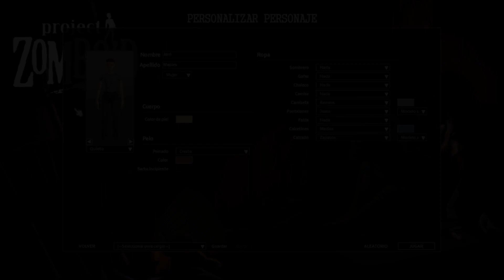📒 GUIA BASICA DE PROFESIONES Y RASGOS | Project Zomboid 41.73 🧟‍♂️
⭐¡Muy buenas sobrevivientes, por aquí Necht!

En esta ocasión les traigo una guía básica de como crear tu personaje.
Esta guía esta dirigida para todo publico, pero mas que nada para jugadores nuevos.

✅Puntos clave del video:
🎬Profesiones: 02:00

🎬Rasgos negativos: 05:30

🎬Rasgos positivos: 10:52

🎬Personalización de personaje: 15:45

Ahora haremos un breve repaso de lo comentado en el video.

🔻Primero:
🔹Profesiones:
🔸Podemos elegir entre muchas de ellas, particularmente hice la elección de "Ladrón" por que trae consigo la habilidad de punteo y mucho sigilo, lo que nos permitirá movernos cautelosamente.

De igual forma los invito a investigar mas de las profesiones, ya que como dije en reiteradas ocasiones del video, elegir la profesión correcta esta determinado al estilo de juego que quieras llevar para tu partida.

🔻Segundo:
🔹Rasgos:
🔸Tenemos rasgos positivos como negativos, todos van a ser determinantes en la vida de nuestro personaje, ya que si elegimos una combinación mala como seria, "Comilón" y "Sobrepeso" nos estaríamos sentenciando en un early game.
Les recomiendo que se queden a ver un poco del video ya que explico algunas de las que estoy usando y aparte cuales me parecen mas convenientes.

🔸Contamos con una cantidad de puntos al iniciar una partida nueva, por defecto son 8. Tenemos que tener en cuenta que cuando elegimos una profesión estos puntos son restados ya que la misma por defecto trae consigo algunos rasgos que son favorables.

No es necesario que los puntos queden en 0, nos pueden sobrar pero lo que NO puede pasar es que queden en puntos negativos.

Recordar también:
Rasgos POSITIVOS 👍: Restan puntos -
Rasgos NEGATIVOS 👎: Aumentan puntos +

Es muy importantes intentar hacer un balance entre los rasgos para una mayor supervivencia.

🎁Para informarte mas sobre Profesiones y Rasgos te dejo un link en español de esta información aun mas detallada:

🔻Tercero:
🔹Personalización de personaje:
🔸Es muy básica la verdad, podemos elegir entre sexos diferentes, hombre y mujer, ropa y podremos ver como se mueve caminando y corriendo sin mas.

También cuenta con un modo aleatorio que customiza todo automático.

🟢Eso fue todo por parte del repaso.

¡Si llegaron hasta acá se los agradezco mucho!

¡Si te gusto el video no olvides 🆂🆄🆂🅲🆁🅸🅱🅸🆁🆃🅴 , dejar tu 👍 y activar la 🔔 para saber cuando subo nuevo contenido!

Saludos a todos y buena suerte en Project Zomboid.